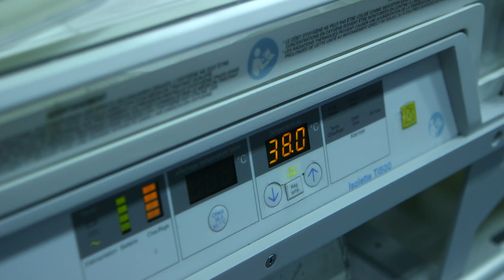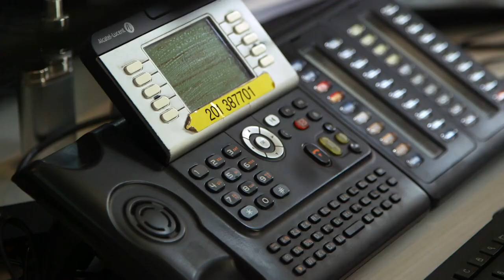SMUR : des vies sauvées, une vocation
Le SMUR néo-natal est un métier à part. Il faut vraiment que ce soit une vocation et une passion pour y être efficace. Nos équipes ont pu rencontrer certains de ces membres qui n'ont pas hésité à leur montrer leur quotidien étonnant.